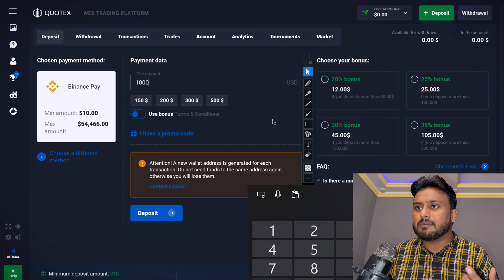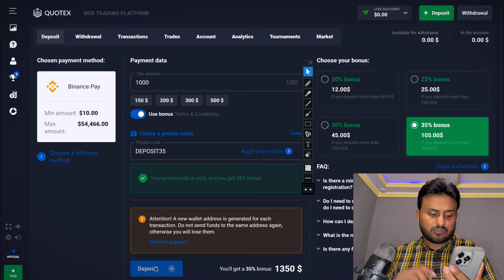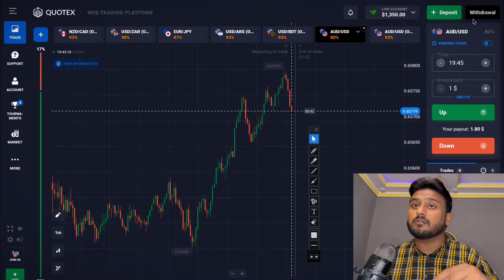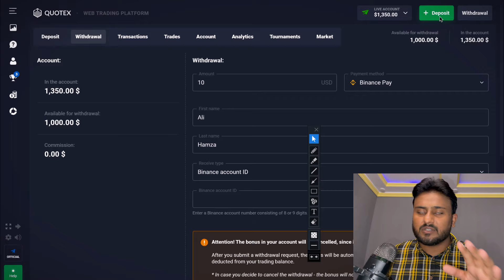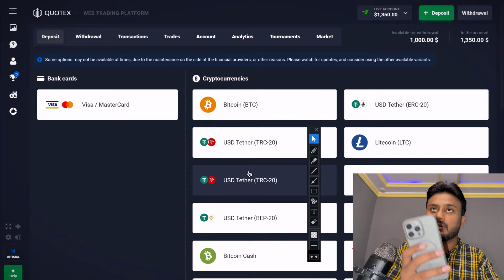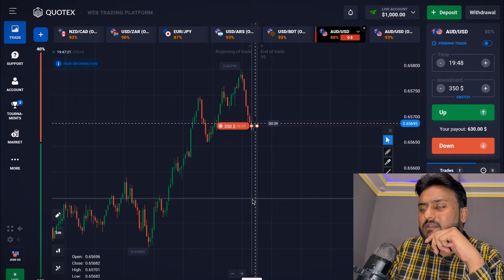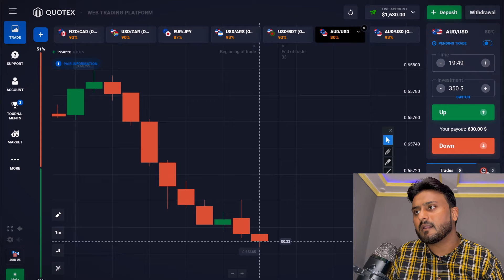How to deposit binance to quotex | Live deposit in quotex | Quotex me deposit kaise kare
In this informative video, we will guide you through the process of depositing funds from Binance to Quotex. You will learn the step-by-step procedure for making a live deposit in Quotex, ensuring a seamless transaction experience. Whether you are a beginner or an experienced trader, this tutorial will provide you with the necessary insights to successfully fund your Quotex account. Join us as we explore the essential steps to deposit effectively.